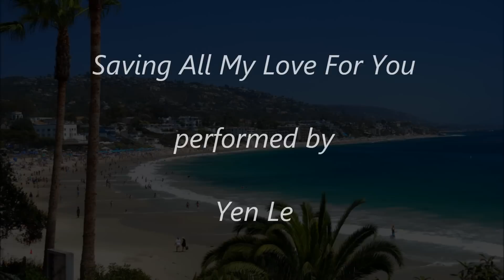Saving All My Love For You - Yen Le.